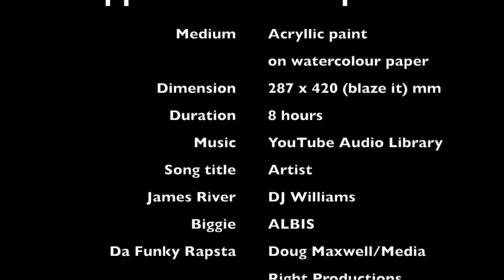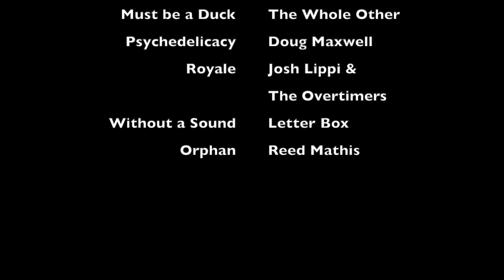Copper African Elephants Speedpaint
Acrylic painting of steam powered elephants inspired by the band Steam Powered Giraffe, particularly the song Brass Goggles.

Song credits are in order of being played in the video.